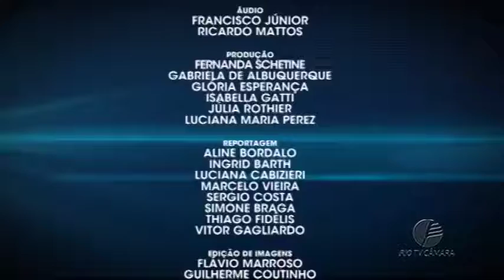Comissões - Direitos da Criança e do Adolescente - 15.06.2017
Através de entrevistas com vereadores, o programa ressalta a importância do trabalho realizado pelas comissões permanentes no legislativo carioca.